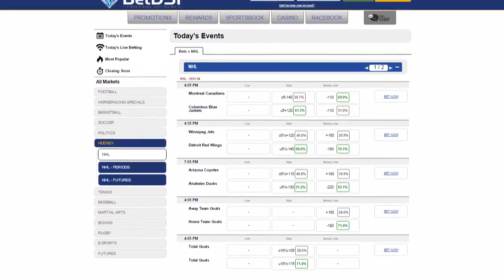Tampa Bay Lightning NHL Hockey 2016-17 Team Preview, Predictions, and Betting Odds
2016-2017  Tampa Bay Lightning  Betting Odds:
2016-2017 Stanley Cup Odds:  10-1

One of the top contenders to win the Stanley Cup in 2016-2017 is the Tampa Bay Lightning as they are listed with odds of 10-1
 The Lightning made the Stanley Cup Final two years ago and last year they almost made it back even without the injured Steven Stamkos..

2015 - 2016 Tampa Bay Lightning  Win Record

  Overall Home Away
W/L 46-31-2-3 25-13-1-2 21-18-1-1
  Overall Home Away
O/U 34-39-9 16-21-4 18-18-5